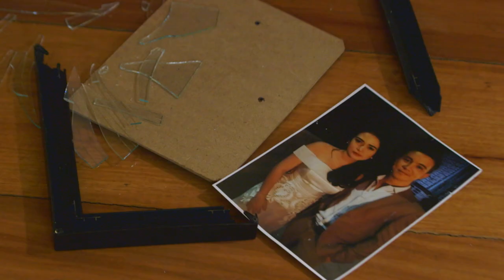FPJ's Ang Probinsyano: The Anniversary Trailer